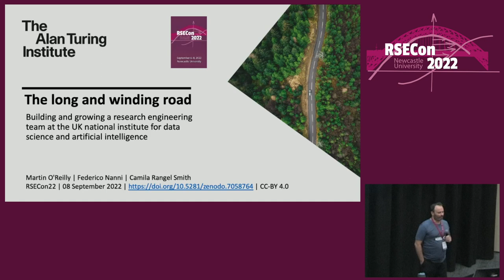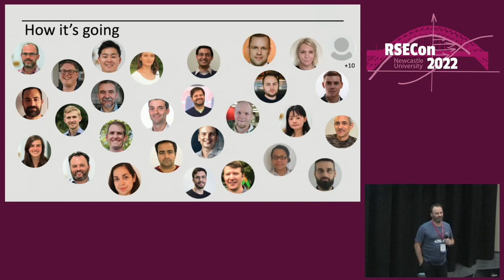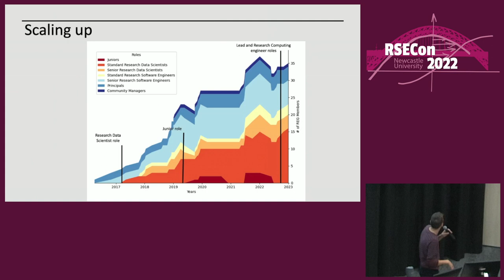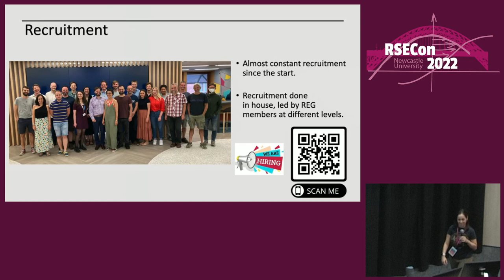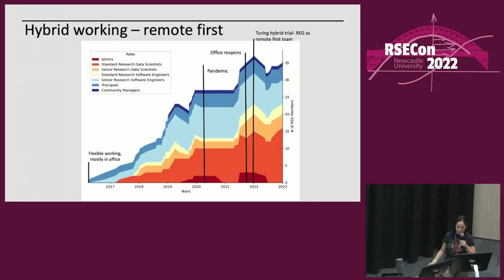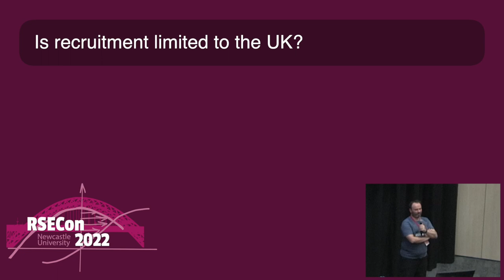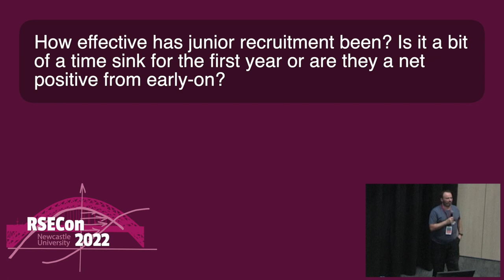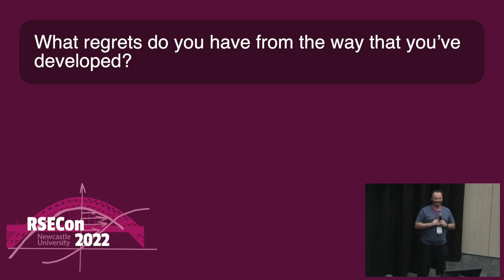Martin O’Reilly, Federico Nanni, and Camila Rangel Smith:The long and winding road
Full title: The Long and Winding Road: Building and growing a research engineering team at the UK national institute for data science and artificial intelligence

0:00 Martin O'Reilly
6:57 Federico Nanni
12:28 Camila Rangel Smith
19:00 Q&A